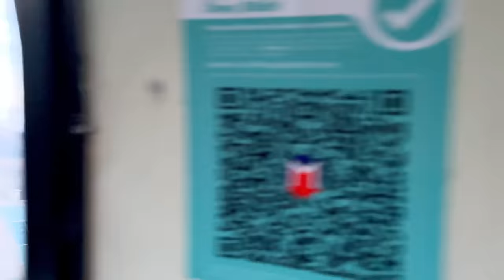Turkey🇹🇷A Day in Istanbul: Nisantasi, Osmanbey, and Macka Park Walking Tour Travel Guide|4K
**Join me on a walking tour of some of the most popular streets in Istanbul, Turkey:**

**Nişantaşı:**

* Nişantaşı is a high-end shopping district in the Şişli district of Istanbul.
* It is known for its luxury boutiques, designer stores, and trendy cafes.
* The area is also home to a number of art galleries and museums.

**Osmanbey:**

* Osmanbey is a commercial district located near Taksim Square.
* It is home to a number of businesses, including banks, insurance companies, and law firms.
* The area is also popular for its restaurants and nightlife.

**Maçka Park:**

* Maçka Park is a large park located in the Şişli district of Istanbul.
* It is a popular spot for picnics, walks, and jogging.
* The park also has a number of playgrounds and a zoo.

**Along the way, we'll take in the sights and sounds of this vibrant city.** We'll see street performers, musicians, and artists, and we'll have the chance to sample some of Istanbul's famous street food.

**This walking tour is a great way to see some of Istanbul's most popular neighborhoods and to experience the city's unique culture.**

**Here are some additional details about each location:**

* **Nişantaşı:**
    * The name Nişantaşı means "target stone" in Turkish.
    * The area was once used as a military training ground.
    * Nişantaşı is home to a number of celebrities and wealthy Turks.
* **Osmanbey:**
    * The area is named after Osman Bey, a Turkish sultan.
    * Osmanbey is a major transportation hub.
    * The area is home to a number of historical buildings.
* **Maçka Park:**
    * The park was originally built in the 19th century.
    * Maçka Park is home to a number of trees and plants.
    * The park is a popular spot for bird watching.

**I hope you enjoy this walking tour of Istanbul!**

00:00 Intro
00:04 Osmanbey
17:33 Nisantasi
44:15 Macka Park

Every day, I walk in crowded streets among people and next to historical monuments and beautiful and scenic areas, and I record all these moments angd people's culture for you. Thanks to all of you
All content in this video is original and personally recorded by me on location
Istanbul Feb 2024 ,Walking Tour 4k UHD 60fps

* 🎥Equipment Used: Sony a7 iii, Sony a6300, iphone 12
* 🎦gimbal stabilizer: zhiyun crane 2 and crane m2s
* 🖥️video edit: Primiere pro on Mac pc

istanbul turkey, istanbul, istanbul travel, istanbul travel guide, turkey travel, istanbul 4k, turkey,
Istanbul
Turkey
Walking tour
Aksaray
Beyazit
Grand Bazaar
Aksaray Mosque
Laleli
Beyazit Tower
Covered market
Shopping
Istanbul観光
イスタンブール観光
Истанбул туризм
Istanbul seyahat
Istanbul旅行
Istanbul之旅
Istanbul
Turkey
Walking tour
Aksaray
Beyazit
Grand Bazaar
Aksaray Mosque
Laleli